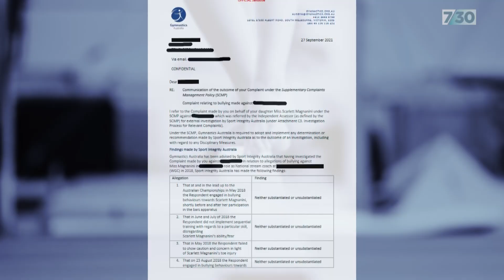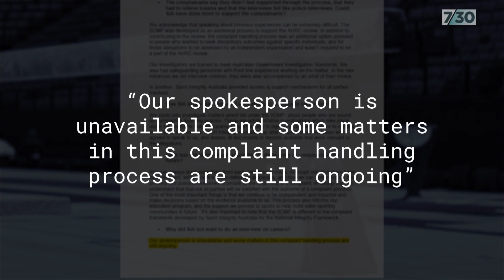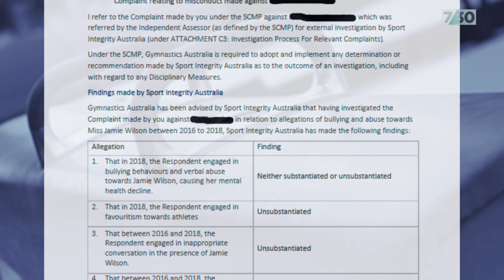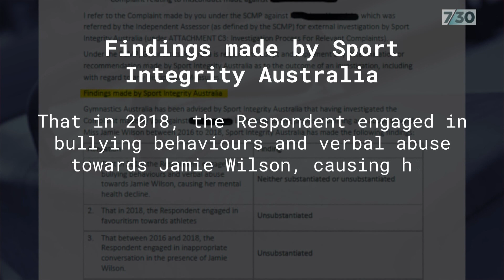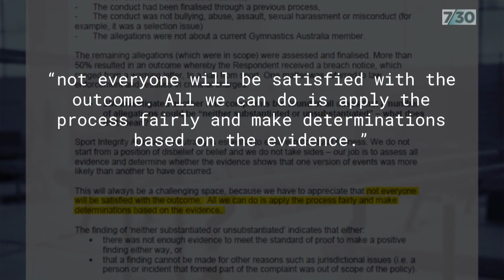Child gymnasts like Trinity de Lance say their complaints haven't been heard | 7.30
When the Human Rights Commission handed down a report earlier this year that found a toxic culture of abuse in gymnastics, survivors were hopeful of being heard. But some gymnasts and their parents are claiming the Federal Government's sports integrity body is not properly set up to protect victims. The ABC's national sport reporter, David Mark, has the story.